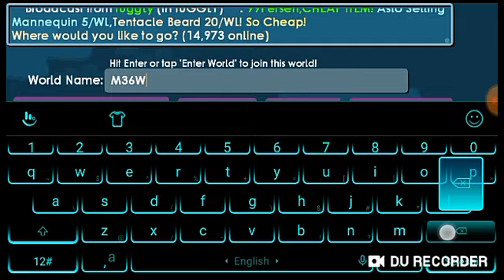Making Gargoyle Wings Growtopia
Whatsupp vidio ini hanya untuk hiburan saja gk lebih
Oh iya Kalian harus mencapai lv 4 roles Builder supaya bisa membuat Wings tersebut.

Recipe :
1. Need 20 Fallen pillar
2. Need 5 Tiled
3. Need 5 Aquamarine stone

Harga  :
1. Fallen pillar ( 1 world lock)  each
2. Tiled ( 5/World lock)
3. Aquamarine stone ( 2/World lock)

Sampai Jumpa di next Vidios :)
*Gue Ganteng Ty